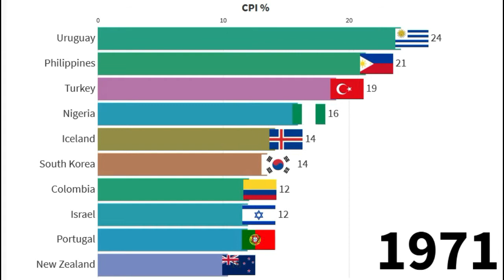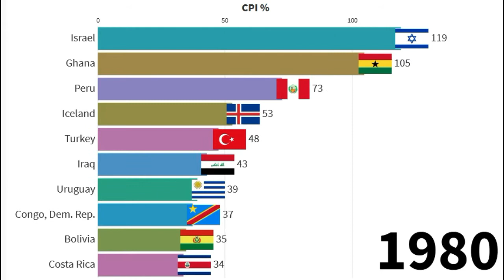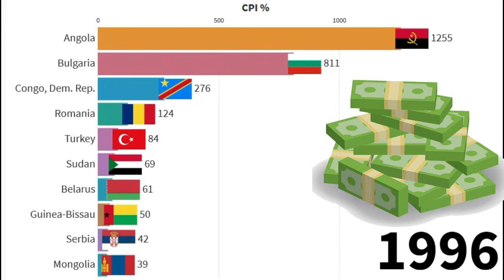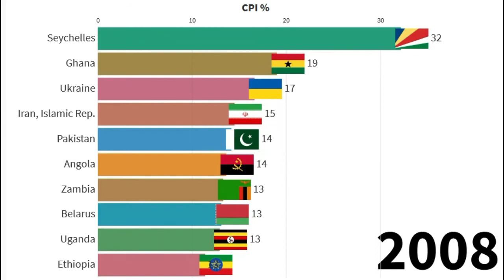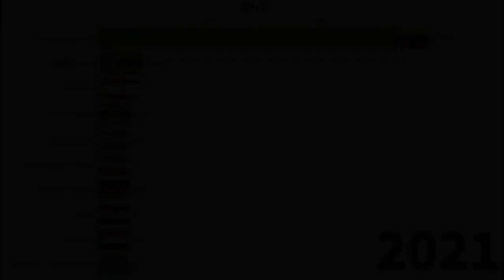Top 10 countries with highest inflation (CPI)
Hello and welcome to world and data channel
In this video you will watch
Inflation is the rate of increase in prices over a given period of time. Inflation is typically a broad measure, such as the overall increase in prices or the increase in the cost of living in a country
countries with highest inflation make bad and hard situation for people to live
high inflation means high price for any things in fact CPI means Consumer Price Index (CPI) is a measure that examines the weighted average of prices of a basket of consumer goods and services, such as transportation
but do know what countries have highest inflation and how much is the number of inflation
do you know Venezuela inflation rate or zimbabwe inflation ?
have heard about hyper inflation and which countries had hyper inflation experience?
we are here to show you top 10 countries by inflation

Time-stamps
0:00 - intro
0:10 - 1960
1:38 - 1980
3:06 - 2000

source :
1- world.bank